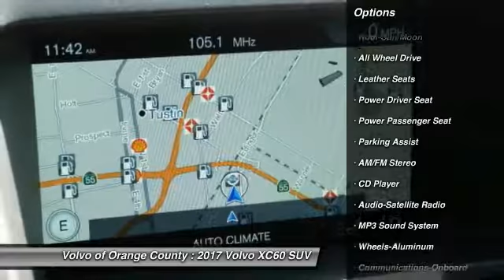2017 Volvo XC60 Santa Ana CA H2041390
2017 Volvo XC60 T6 Dynamic

Don't miss this 2017 Volvo XC60. It's equipped with Automatic transmission and features a CRYSTAL WHITE exterior. With 10 miles, You'll want to take this suv home. Make a great choice today.